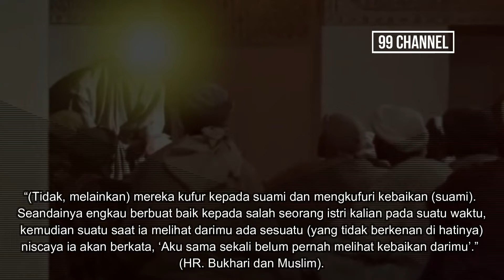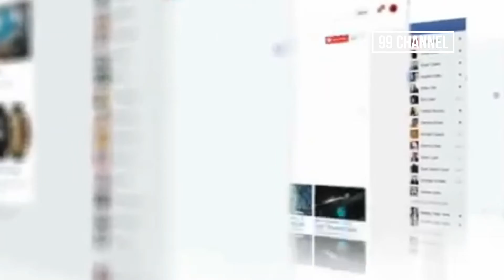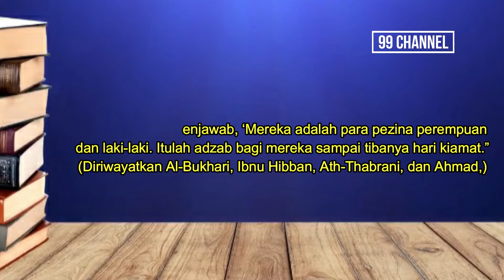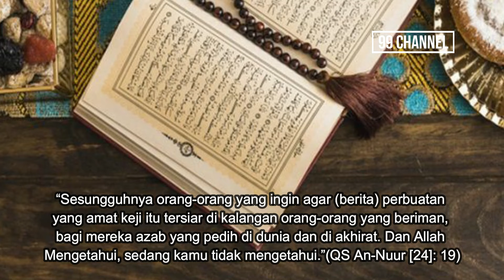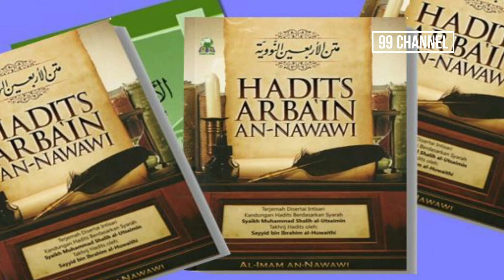Rasulullah ﷺ Bersabda, 4 Tipe Wanita Ini Yang Kelak Masuk Neraka, Bahkan Diikat Bagian Sensitifnya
Neraka merupakan tempat bagi manusia menjalani hukuman atas perbuatan buruknya selama hidup di dunia. Dalam sebuah riwayat, Nabi Muhammad SAW yang pernah melakukan perjalanan ke neraka saat Isra’Mi’raj, menceritakan bahwa tempat ini banyak dihuni oleh kaum wanita.

Wanita yang masuk ke sana disiksa dengan beragam cara yang berbeda. Ada yang tidak berhenti memakan bangkai busuk, digantung dengan rambutnya dan otaknya mendidih, digantung dengan lidahnya, hingga ada yang digantung pada bagian sensitifnya. Ternyata  setiap golongan wanita yang masuk neraka akan mendapatkan siksa yang berbeda-beda.

Rasulullah SAW menjelaskan bahwa empat golongan tersebut melakukan perbuatan dosa yang berbeda pula selama menjalani hidup di dunia. Ternyata dosa-dosa tersebut seolah menjadi hal biasa dilakukan oleh wanita pada era kini. Siapa saja empat golongan wanita calon penghuni neraka dan seperti apa dosa yang dilakukan?

“jazakumullah khairan”